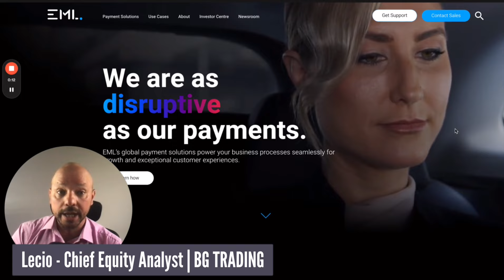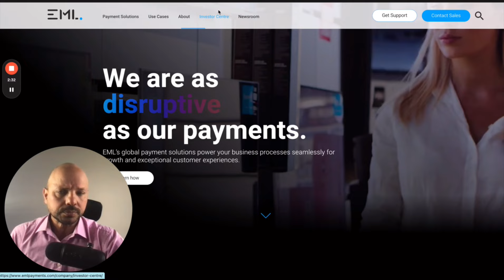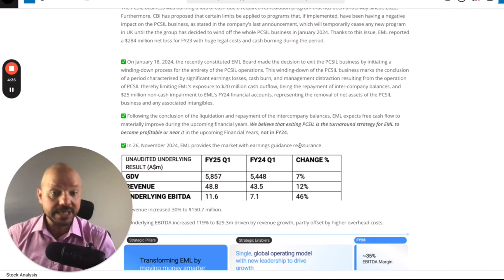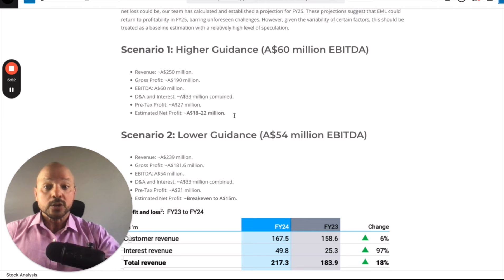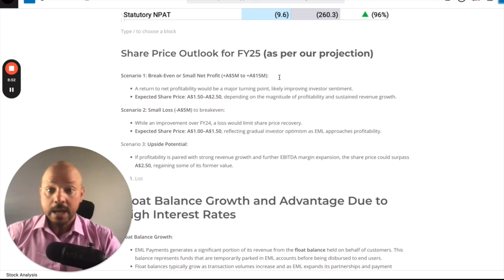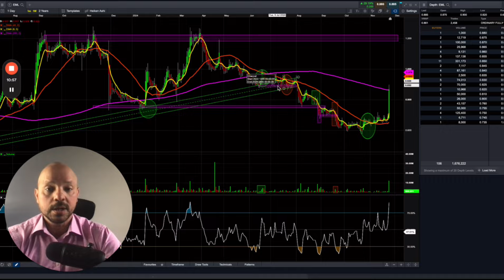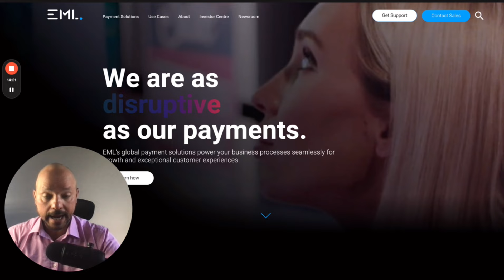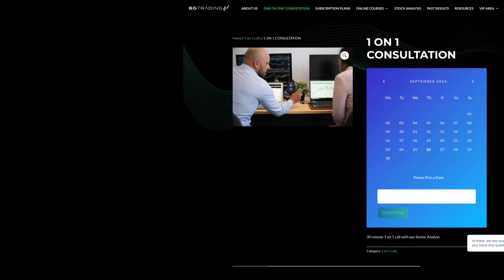EML Payments (ASX: EML): From Losses to Profit—Is This the Next Big Winner? Tech and growth stocks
DO YOU WANT TO TRADE WITH US AND HAVE ACCESS TO ALL OUR ENTRIES AND STOCK ANALYSIS?

EML Payments (ASX: EML) has been making waves, surging 30% since our entry last week with our VIP members. In this video, we explore why this rally might only be the beginning of a bigger turnaround story. We’ve long been endorsing EML’s rebound since it started winding down the costly PCSIL business in Europe—a pivotal move towards cutting cash burn and returning to profitability.

We’ll dive deep into the recent FY25 guidance and evaluate its implications for EML’s valuation, focusing on hidden opportunities in EBITDA growth and potential net profitability. You’ll also learn about key technical patterns, macroeconomic influences, and why EML still appears undervalued despite the recent rally.

💡 Join our free Facebook group for access to this full analysis and more stock insights. While targets and entry points remain exclusive to VIP members, this breakdown will give you a strong foundation for your trading decisions.

Don’t miss this chance to learn why EML might just be your next big trading opportunity!

Some of our latest winners (December 2023 and January 2024) from positions we have been taking together with some of our  BG Trading VIP BLACK and BG TRADING VIP HUB  Members.

The information provided by BG Trading to you does not constitute personal financial product advice. The information provided is of a general nature only and does not take into account your individual objectives, financial situation or needs. It should not be used, relied upon, or treated as a substitute for specific professional advice. BG trading recommends that you obtain your own independent professional advice before making any decision in relation to your particular requirements or circumstances. Past performance of any product discussed is not indicative of future performance. (We urge that caution should be exercised in assessing past performance. All financial products are subject to market forces and unpredictable events that may adversely affect their future performance)